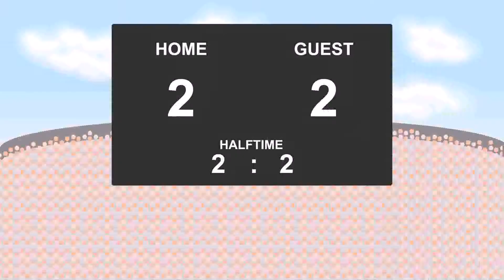25.07.2017: Stranraer - Livingston (2 - 4)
League Cup:: group H - 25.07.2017
Stranraer against Livingston
          2 - 4
5' - Morgyn Neill (Goal)
10' - Scott Robertson (Goal)
32' - Dale Carrick (Goal)
33' - Scott Agnew (Goal)
61' - Nikolay Todorov (Goal)
80' - Scott Robinson (Goal)